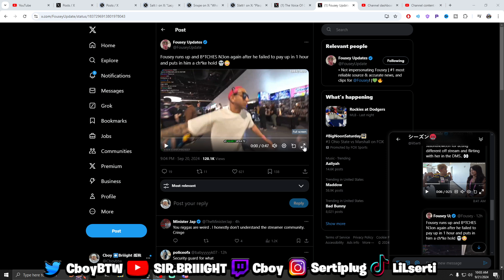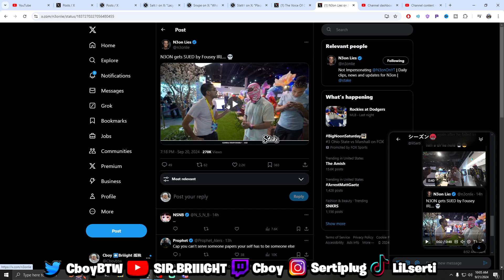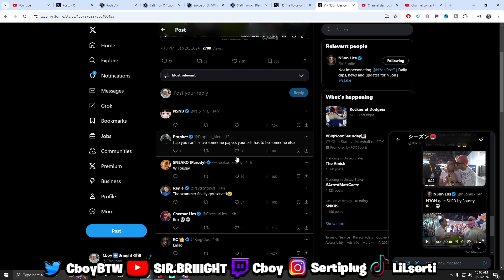N3ON gets SUED by Fousey IRL